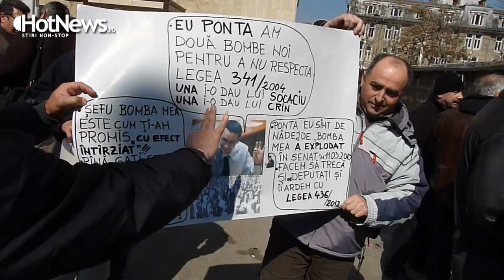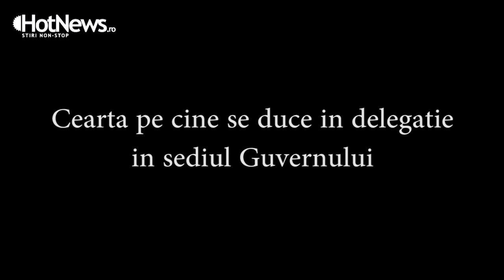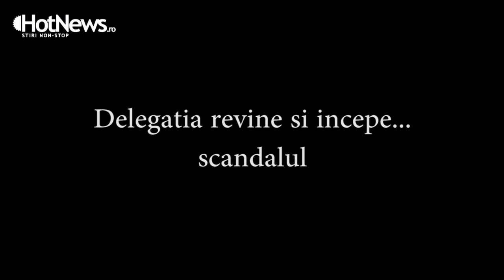Protestul revolutionarilor in Capitala